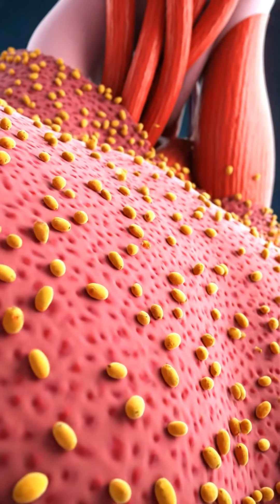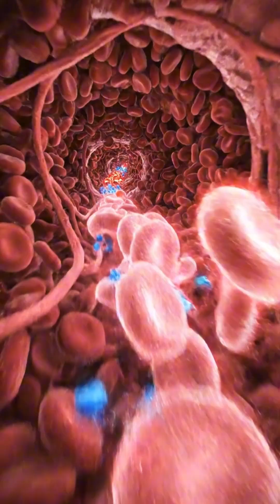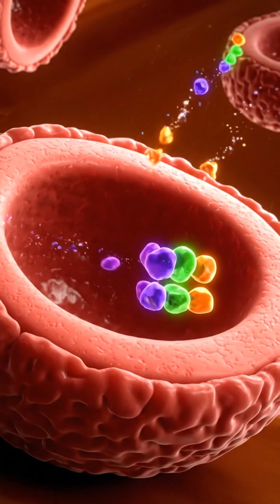The Good vs Bad Protein Myth Why Lean Protein is Key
Everyone knows protein is the building block of life, essential for building muscle, losing weight, and maintaining a healthy body. But not all protein sources are created equal. Many are loaded with saturated fats that can harm your heart and hinder your fitness goals. The secret? Choosing LEAN protein.

In this definitive guide, we use stunning animations to show you exactly what lean protein is and how it works inside your body. We then reveal the top 15 lean protein sources—from meat and fish to dairy and plant-based powerhouses—that you should add to your diet today for optimal health, fat loss, and muscle growth.

What is your favorite way to incorporate lean protein into your meals? Share your tips in the comments below!